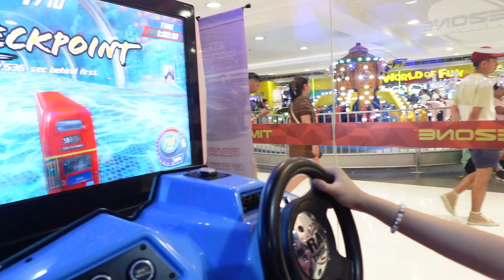January 2, 2024